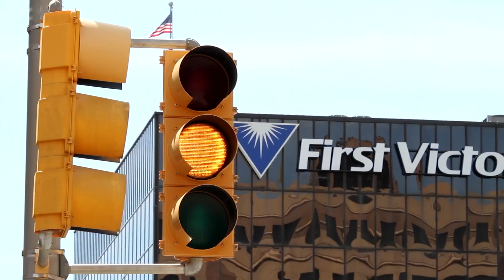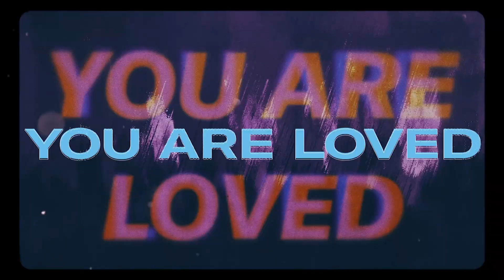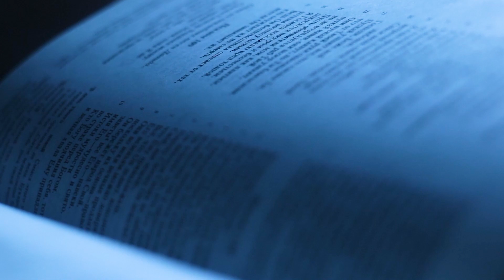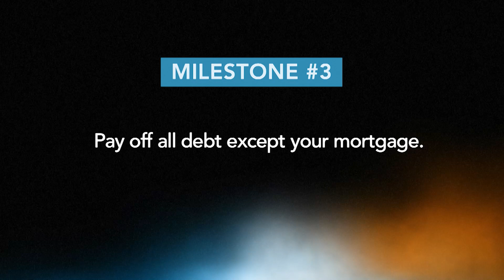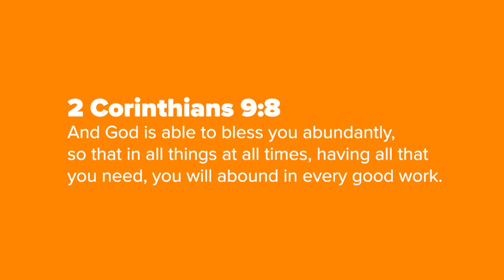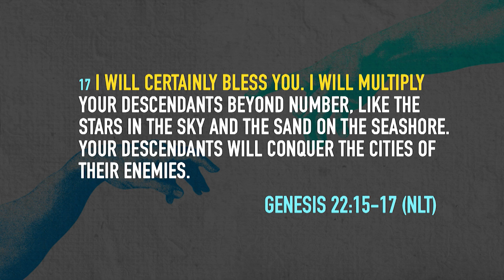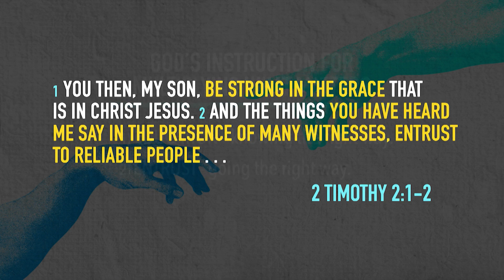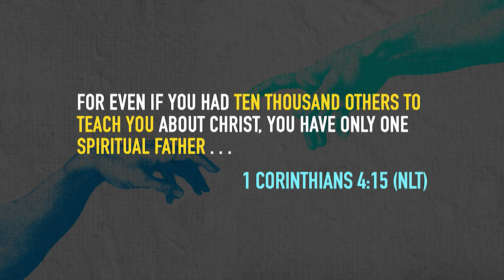01.28.24 | Sunday Service